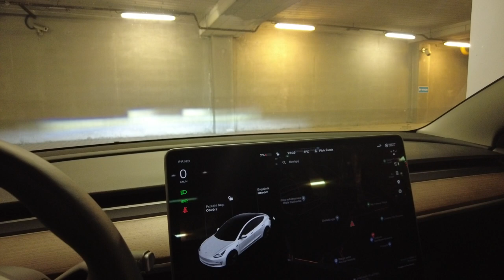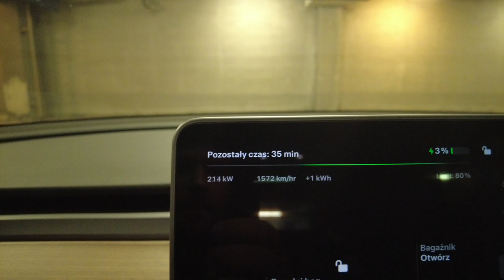Moc blisko czubka krzywej ładowania (Tesla Model 3 LR + Supercharger v3) (EVlog mini)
Moc ładowania przy 2% naładowania akumulatora i optymalnej temperaturze w Tesli Model 3 LR na stacji ładowania Supercharger v3.

Planujesz jazdę próbną lub chcesz kupić Teslę? Uzyskaj zniżkę (stan na 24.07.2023) i punkty w programie lojalnościowym używając linku